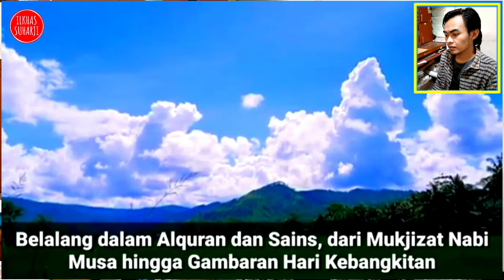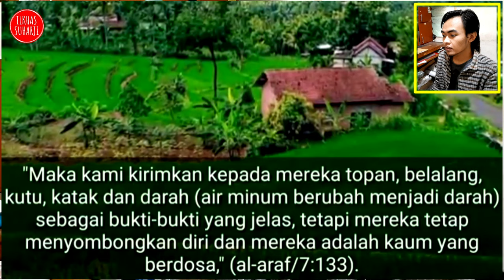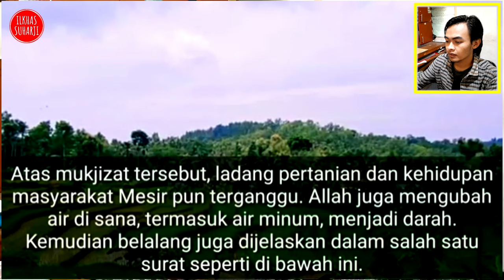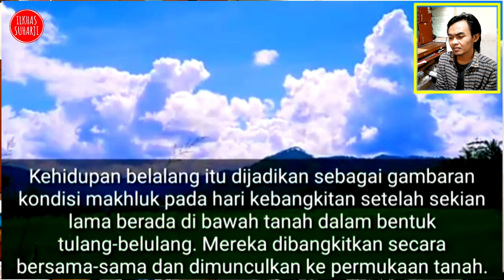SETELAH K0R0NA, GAGAK & NYAMUK RAKSASA SEKARANG GILIRAN MILYARAN BELALANG MENYERBU AREA WUHAN CHINA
Hai teman-teman, nama saya Ilkhas Suharji, Kali ini ada berita terbaru mengenai SETELAH K0R0N4, GAGAK & NYAMUK RAKSASA SEKARANG GILIRAN MILYARAN BELALANG MENYERBU AREA WUHAN CHINA dan bagaimana beritanya simak di video ya.

saya adalah seorang millenial yang mempunyai tiga motto hidup Kreatif, Kontributif dan Inspiratif. Melalui Youtube ini saya ingin mengajak kalian untuk berinteraksi menjalin hubungan pertemanan atau bahkan persaudaraan. Saya harap melalui youtube ini kita bisa saling mengenal, saling berbagi ilmu, berbagi pengalaman, dan hal positif lainnya untuk sama-sama belajar bagaimana meningkatkan diri kita menjadi lebih baik.

thanks.

Milyaran Belalang & Tikus Tiba² Menyerang Kota!! Serangan² Hewan Massal Terburuk
Bukti Kebenaran Belalang Afrika Yang Menyerang China.

Cina Kerahkan 100 Ribu Bebek Untuk Antisifasi Serangan Milyaran Pasukan Belalang ??

Serbuan Ratusan Juta Belalang Juga Menyerang Perbatasan Cina & Rusia